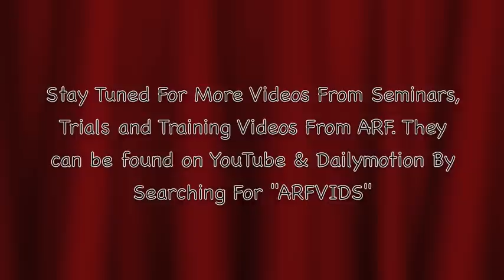ARF Vulcain 1st Selectif Group 3 Face Attack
Rick Rutt's dog Vulcain
Face Attack